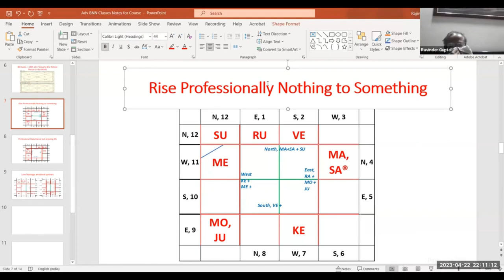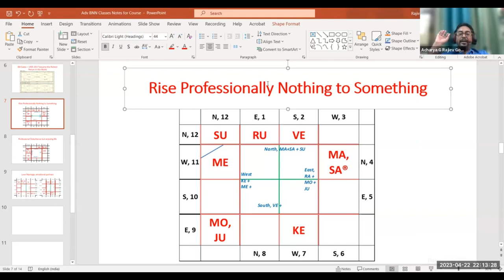bhrigu nandi nadi chart discuss in hindi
Bhrigu Nandi Nadi Astrology  birth Chart